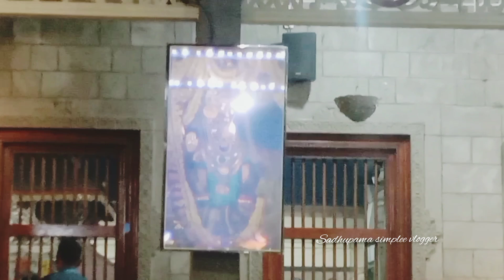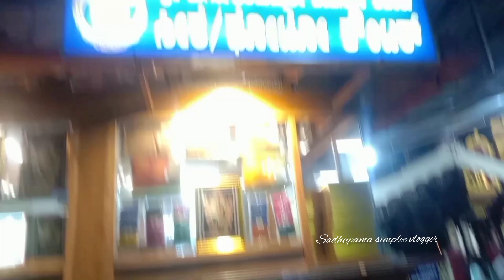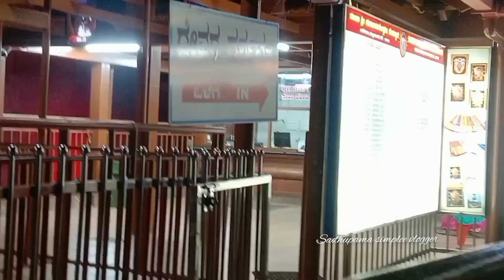ಅಮ್ಮನ ಸ್ಪೆಷಲ್😋ಹಿಂದಿನಿಂದ ಬಂದ ಆಚರಣೆ,ನಾವು ಪುನಃ ಮೀಟ್ ಆದ್ವಿ ,ಇಲ್ಲಿನ ಸ್ವೀಟ್ ಸೂಪರ್sadhupamasimpleevlogger